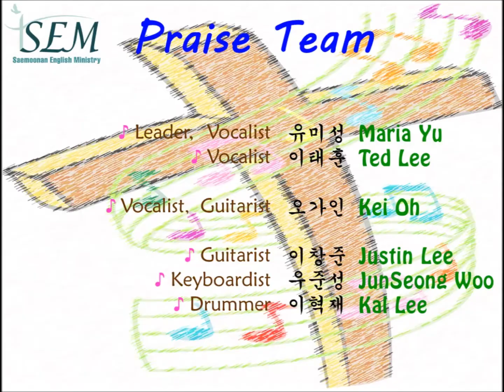SEM Praise Team - 46th week of 2014 [Thanksgiving Special Edition] (with lyrics)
HAPPY THANKSGIVING!!!

P.S.